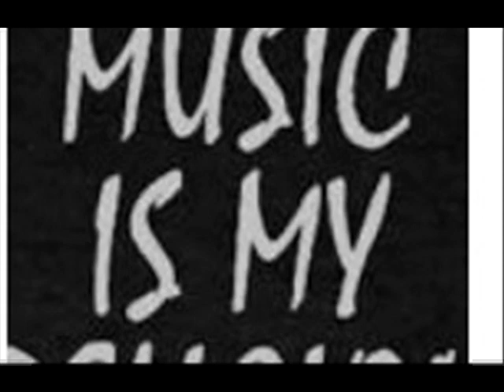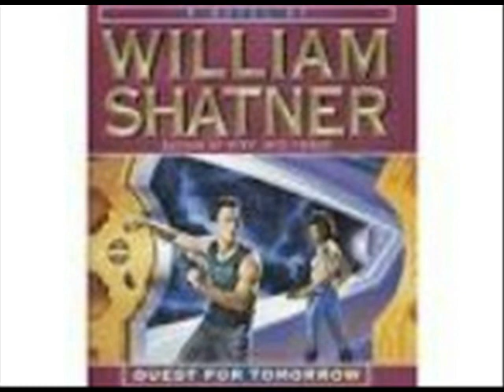Gonzo Gets Dared I couldn’t believe it I was pacing back and forth ready to explode my fingers st